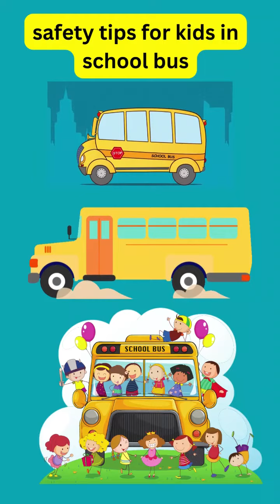Safety Tips for Kids on School Bus - Protecting Your Children During the Commute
When it comes to the safety of our children, we can never be too cautious. Sending our kids to school on the bus can be a nerve-wracking experience for parents, but it doesn't have to be. In this video, we will provide you with the best safety tips for kids on a school bus, so you can have peace of mind knowing your child is safe on their daily commute.

Welcome to our Storytime for Kids channel! Here, we bring classic and modern children's books to life through engaging readings and illustrations. Our mission is to spark children's imaginations, promote a love of reading, and help families make lasting memories together. Whether you're looking for bedtime stories, educational content, or just some good old-fashioned fun, we've got you covered. Our diverse collection of stories includes everything from beloved classics to exciting new releases, and we're always adding more to keep things fresh and exciting. So sit back, relax, and join us for a magical adventure in every video.